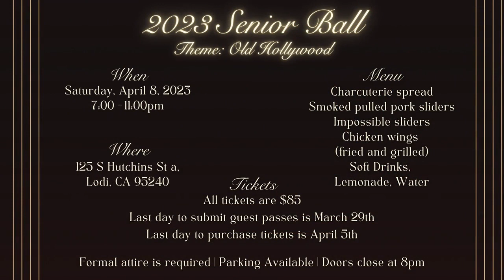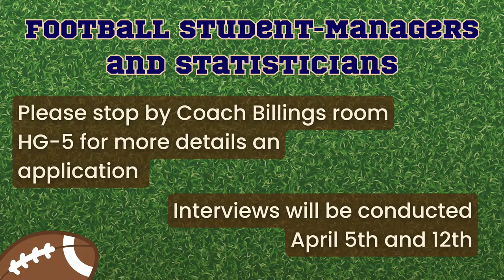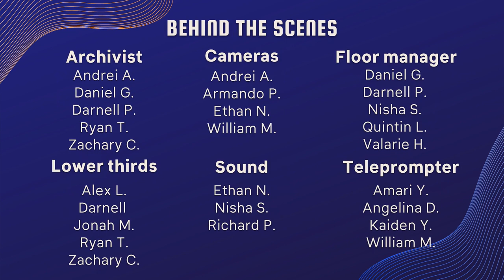COHS WPTV - 04/05/23